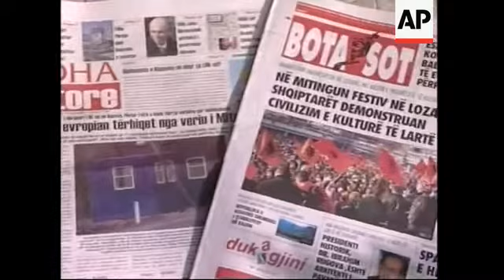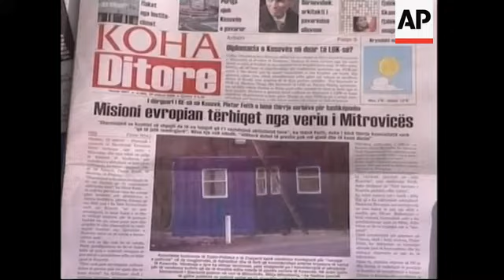Thaci visits Rugova's grave, comments, rally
1. Wide shot art work showing word 'NEWBORN' in Pristina city centre
2. Pan right across art work
3. Tilt down signatures of citizens on art work
4. Close up of sign reading "Kosovo is born"
5. Low angle of 'NEWBORN' art work
6. Close up of graffiti of heart on art work
7. Wide of street scene
8. Various of people sitting in bar
9. Pan of newspapers' headlines
10. Close up of daily newspaper titled Bota Sot (World Today) headline reading (Albanian) "The festive celebration of Albanians" - front page shows photo of crowd waving Albanian flags.
11. Close up of Koha Ditore (Daily News) newspaper headline reading (Albanian) "EU mission withdraws from North Mitrovica"
12. SOUNDBITE (Albanian) Artan Dedushaj, vox pop:
"I can say that people are still celebrating. It has been only one week (since the declaration of independence), and I think it is too early to see any changes in our new country. People keep celebrating every night, but this is something that all Albanians have waited for centuries for, and changes will come soon."
13. People sitting at table outside
14. Wide shot children carrying independence banner walking towards grave of late President Ibrahim Rugova - revered among ethnic Albanians for his drive for statehood. Albanian and US flags being carried
15. Close up of flowers on Rugova's grave
16. Prime Minister Hashim Thaci walking with flowers towards grave of Rugova
17. Thaci laying flowers on grave
18. Close up of grave
19. SOUNDBITE: (Albanian) Hashim Thaci, Kosovo's Prime Minister:
"I will be beside them (Serbs) to help them to integrate in Kosovo's democratic institutions, to integrate in the democratic society of our country and they, as citizens of this country, should be comfortable with this new reality since Kosovo is a homeland to all its citizens and all the rights of minorities will be respected."
20. Wide shot children standing beside Prime Minister taking a photo with Kosovar, Albanian and US flags
21. Thaci, children walking
22. Close up new Kosovar flag waving in sunshine
23. Wide of NEWBORN art work, three girls walking by
STORYLINE
Ethnic Albanians celebrated the end of the first week of freedom in their fledgling state on Sunday.
Under clear skies they gathered in the shadow of a specially commissioned sculpture in the capital Pristina.
The art work, which spells out the word "NEWBORN" in giant letters, has become the icon of the new Kosovo.
The sculpture is covered in graffiti scribbled by revellers after lawmakers proclaimed independence exactly a week ago.
"I can say that people are still celebrating. It has been only one week (since the declaration of independence), and I think it is too early to see any changes in our new country," said one man in Pristina, Artan Dedushaj.
"People keep celebrating every night, but this is something that all Albanians have waited for centuries for, and changes will come soon," he added.
But Kosovo still faces the same old problems which hampered its creation and continues to threaten its universal acceptance.
The morning newspapers spoke of ongoing celebrations but also ran headlines of continued tensions with the Serb minority.
The leading publication Koha Ditore (Daily News) headlined how the European Mission is withdrawing from the Serb enclave of North Mitrovica amidst fears for the continued safety of their personnel.
The EU mission was the victim of repeated grenade attacks blamed on hard line minority Serbs angry at EU member states which have backed the Kosovar Albanian majority's declaration of independence.